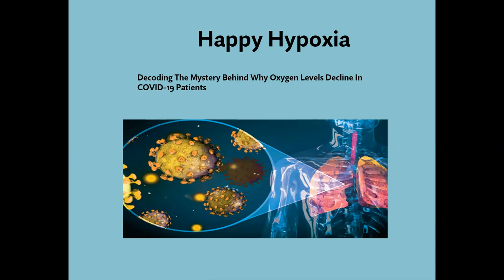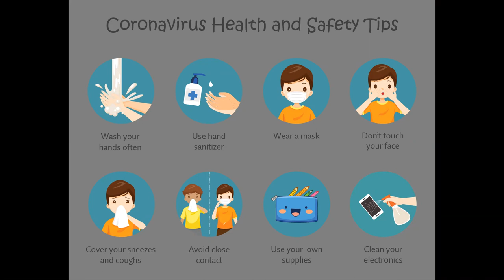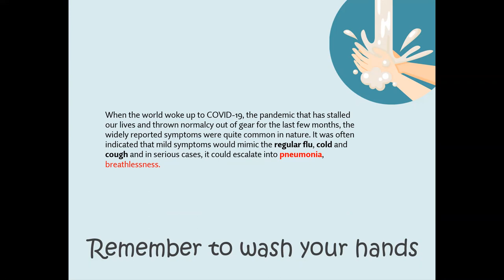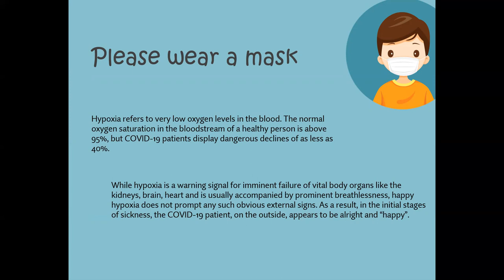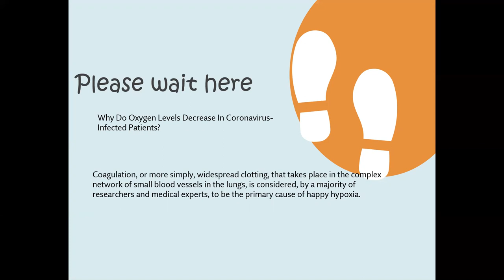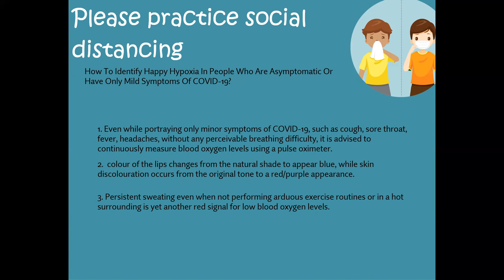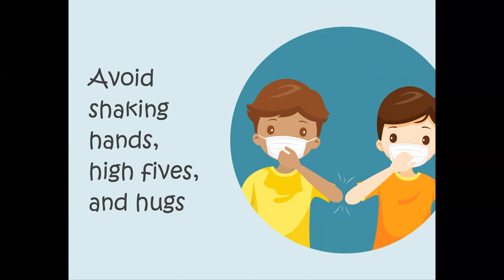Coronavirus के नए स्ट्रेन 'Happy Hypoxia' से सावधान! नहीं होता सांस फूलने का अहसास,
कोरोना संक्रमण की वजह से लोगों में सर्दी, बुखार, जुकाम, गले में खराश के साथ ही ऑक्सीजन का स्तर गिरने लगता है. इसमें रोगी की सांस फूलने लगती है. उसको तुरंत अस्पताल में भर्ती करने की नौबत आती है, लेकिन, इस बार संक्रमितों में 'हैप्पी हाईपॉक्सिया' की समस्या सामने आ रही है. इसमें रोगी के खून में ऑक्सीजन की मात्रा कम होने लगती है. लेकिन उसकी रोग प्रतिरोधक क्षमता और संवेदनशीलता की वजह से इसका पता नहीं चलता है. बस बुखार, थकान और कमजोरी जैसा महसूस होता है. रोगी का ऑक्सीजन का लेवल धीरे धीरे कम होने लगता है, जबकि उसे सांस फूलने का अहसास भी नहीं होता है.